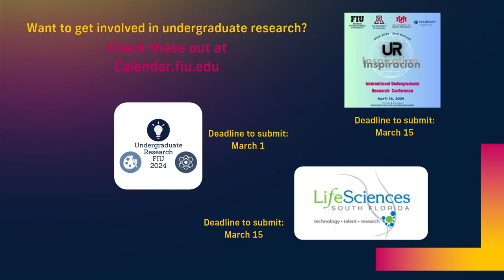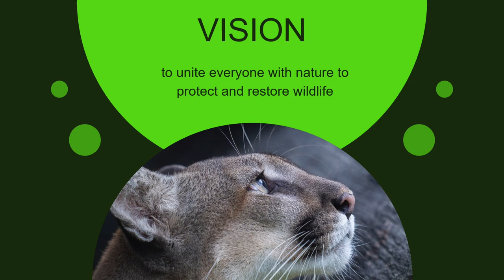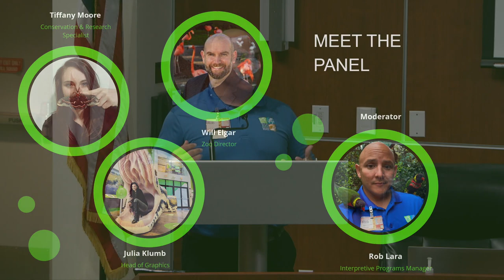TTR: Connect, Care, Conserve: How Zoo Miami Creates Community Impact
Session Leader:
Robert Lara, Interactive Programs Manager & Panel
Zoo Miami

Tuesday Times Roundtable (TTR) is FIU’s weekly series of moderated conversations on The New York Times articles from the multiple viewpoints of students, faculty, and staff.   All sessions are absolutely free for all FIU students, faculty, staff, and community.